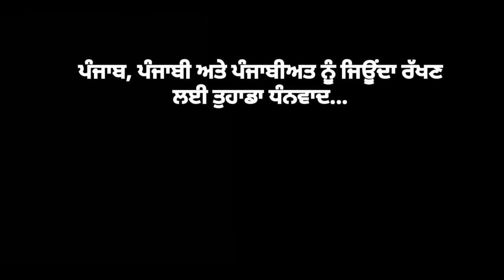ਮੇਰਾ ਦਾਗ਼ਿਸਤਾਨ- ਰਸੂਲ ਹਮਜ਼ਾਤੋਵ | Mera Dagestan- Rasool Hamzatov | Chapter 11 Punjabi Audio Books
ਮਿਹਨਤ:
ਮਿਹਨਤ ਅਤੇ ਕਲਾ ਕੌਸ਼ਲਤਾ ਇੱਕ ਦੂਜੇ ਵਿੱਚ ਰਲਗੱਡ ਹਨ। ਮਿਹਨਤ ਨਾਲ ਹੀ ਕਲਾ ਕੌਸ਼ਲਤਾ ਨੂੰ ਨਿਖਾਰਿਆ ਜਾ ਸਕਦਾ ਹੈ। ਇਹ ਇਸ ਤਰ੍ਹਾਂ ਹੈ ਕਿ ਜਦੋਂ ਦੋ ਮੁਸਾਫ਼ਰਾਂ ਨੂੰ ਇੱਕੋ ਘੋੜੇ ਤੇ ਚੜ੍ਹਨਾ ਪਵੇ ਤਾਂ ਉਹਨਾਂ ਲਈ ਇਕ ਦੂਜੇ ਨੂੰ ਫੜਨਾ ਜ਼ਰੂਰੀ ਹੈ। ਮਿਹਨਤ ਤੇ ਕਲਾ ਕੌਸ਼ਲਤਾ ਵੀ ਇਕੋ ਘੋੜੇ ਤੇ ਚੜ੍ਹਦੀਆਂ ਹਨ।ਮਿਆਨ ਤੇ ਤਲਵਾਰ ਵਾਂਗ ਇਹ ਇੱਕ ਦੂਜੇ ਤੋਂ ਬਿਨਾਂ ਅਧੂਰੀਆਂ ਹਨ।

3. Listen on Google Podcast
6. Listen on Apple Podcast